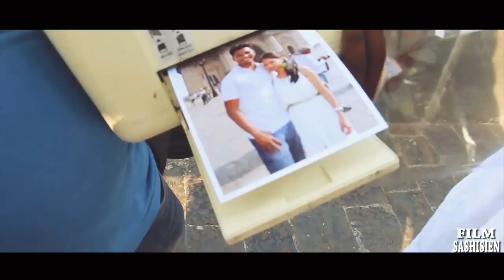NGA SNGEW KYNJAH Official Music Video Film SASHISIEN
FILM:SASHISIEN.. " PRODUCER @ COMANDER SHANGPLIANG "